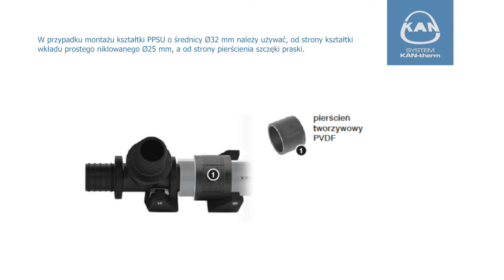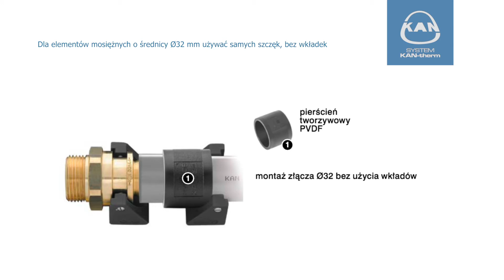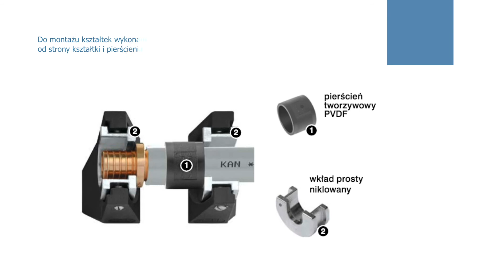System KAN-therm Push Platinum - Film Instruktażowy